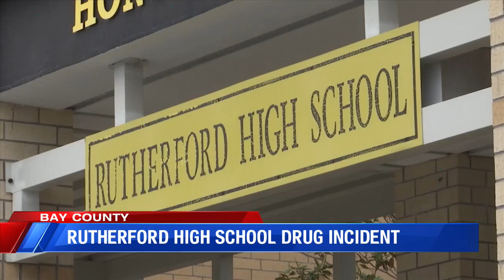RUTHERFORD DRUG INCIDENT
RUTHERFORD DRUG INCIDENT 5P